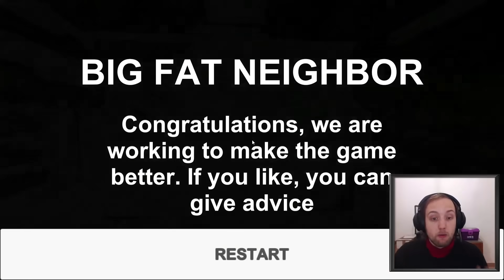Hello Neighbor dei poveri 💸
Vuoi giocare a Hello Neighbor ma sei povero? Questo gioco potrebbe interessarti. Costa poco ed è brutto quasi quanto il tuo conto in banca.